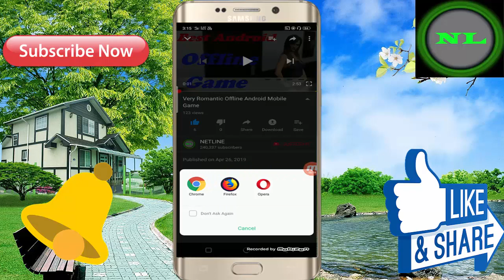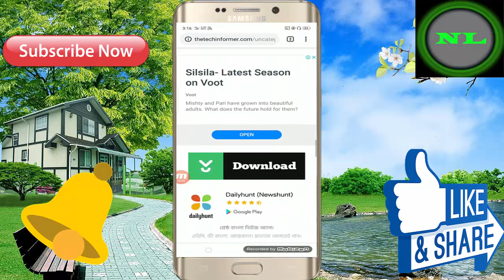Best Android Mobile Love Story Game ! Very Interesting And Romantic Game